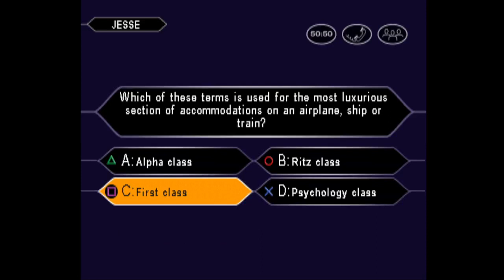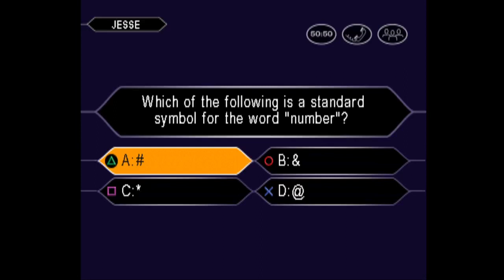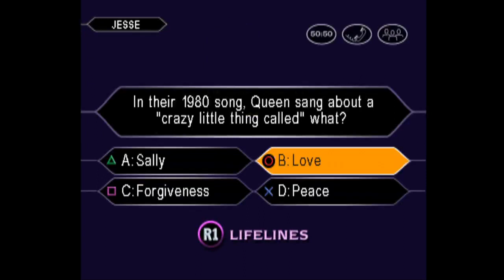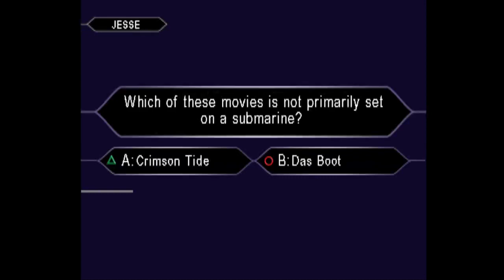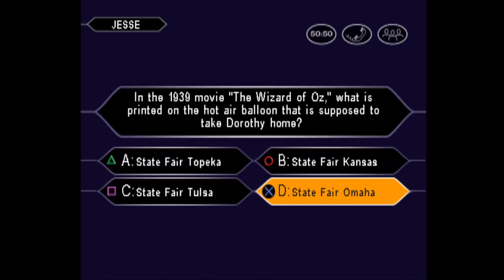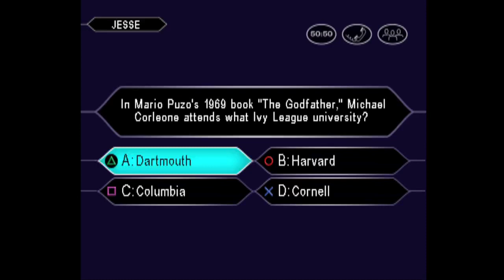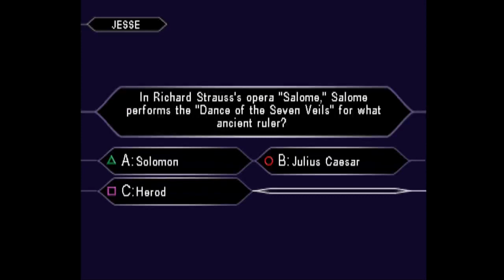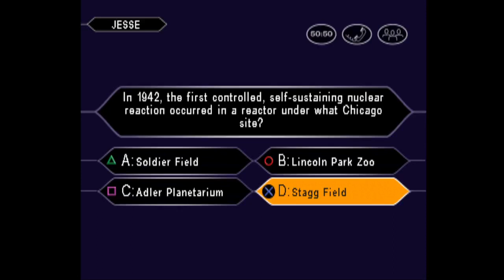Who Wants to Be a Millionaire 3rd Edition Playstation 1 John Carpenter Game #27